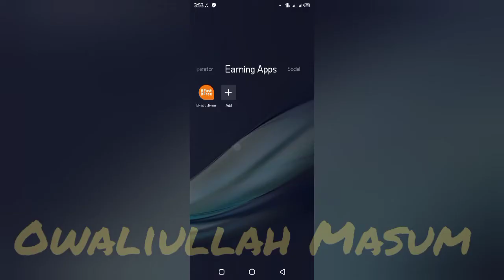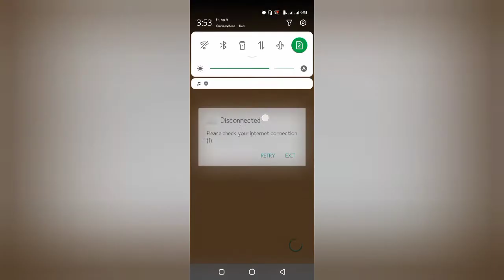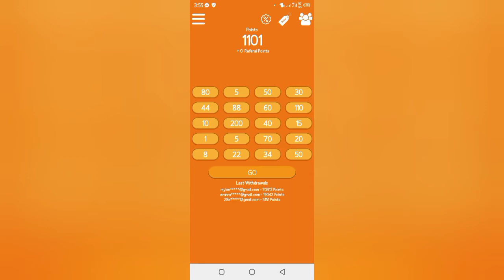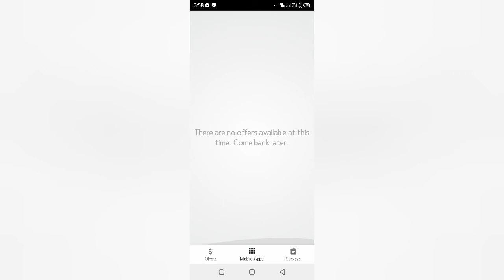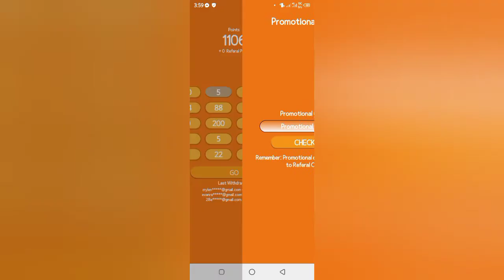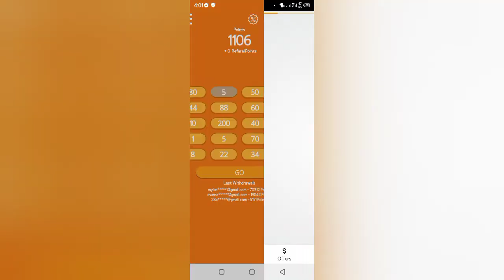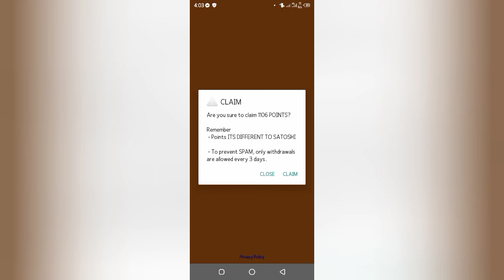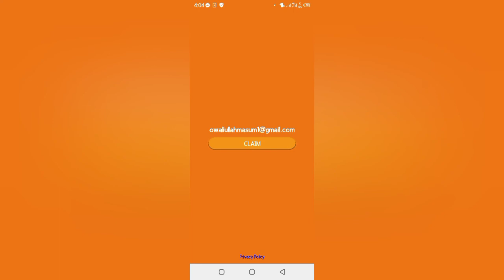BFast BFree l How to make BTC by using this app l 2nd Tutorial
My Referal Code is: 46F3GR

Happy BTC Earning 💝